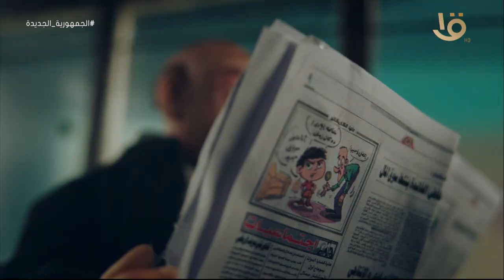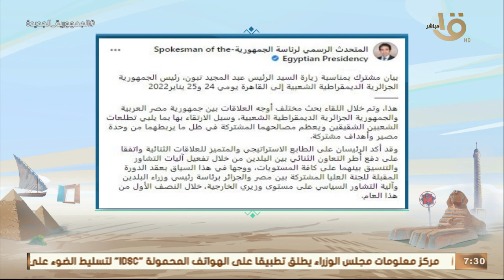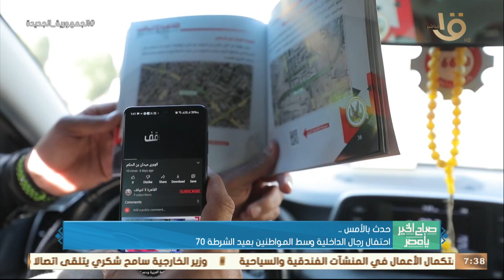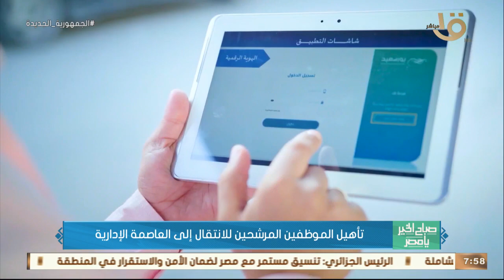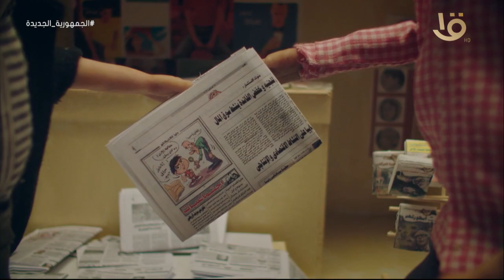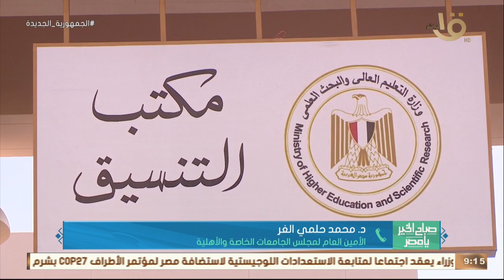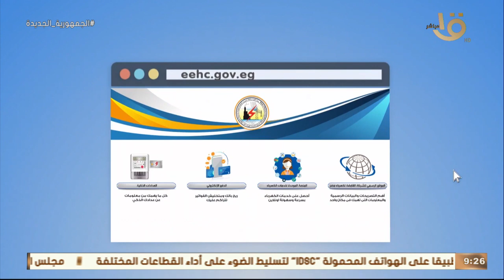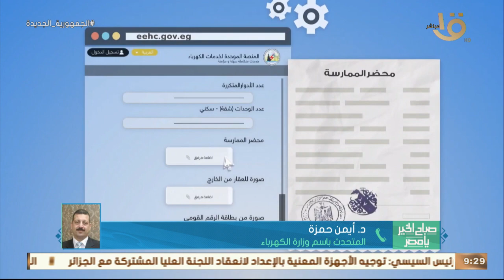صباح الخير يا مصر | أهمية زيارة الرئيس الجزائري لمصر ومدى قوة العلاقا المصرية الجزائرية